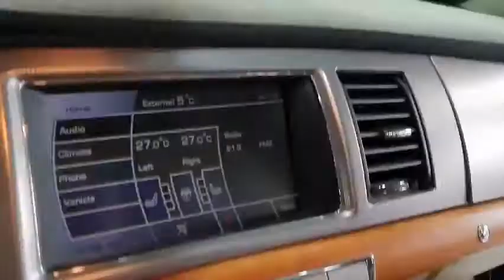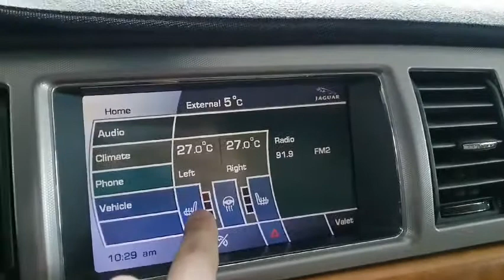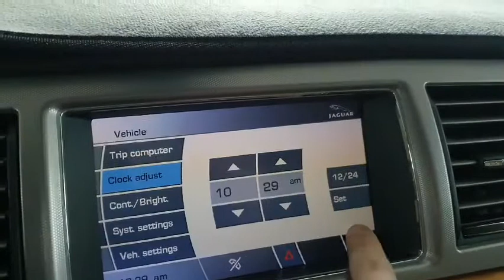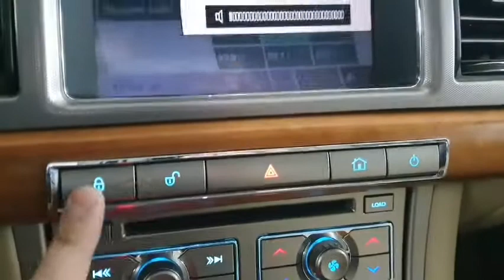2011 Jaguar XF 3.0 Luxury X250 , SSTRADING A KOREAN USED CAR EXPORTER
1. Please tell me the car you want
2. we will purchase the car you want at an affordable price.
3. After an inspection process, we will provide you a detailed photo and video of the car
4. we will ship and send the car safely and quickly.